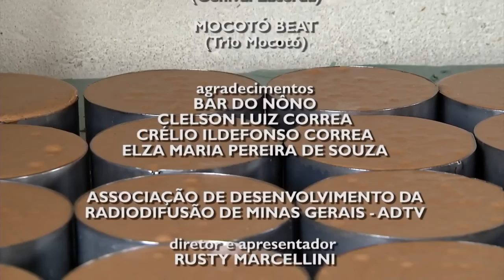Trilhas do Sabor - Caldo e Geléia de Mocotó - Parte 2 (HD)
14/11/2011 - No segundo bloco, o programa mostra o preparo da geleia de mocotó. A equipe foi até à cidade de Paraopeba para provar o doce feito pela D. Elza há 15 anos.